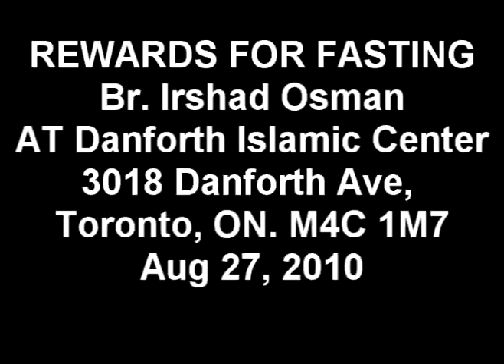Irshad Osman: Impact of Ramadan on our Wordly Life Part - 1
Br. Irshad Osman talks regarding the rewards of fasting and how we can achieve that great rewards.